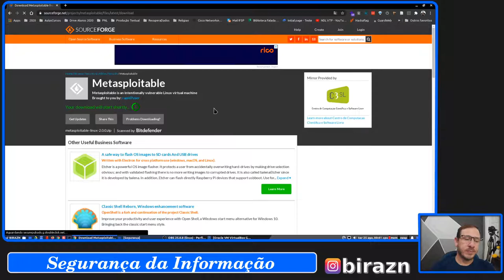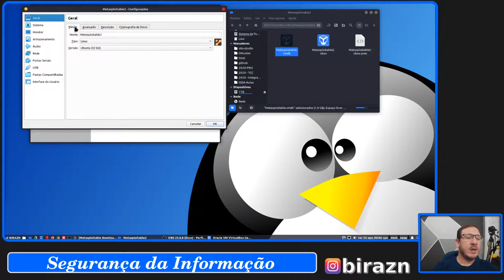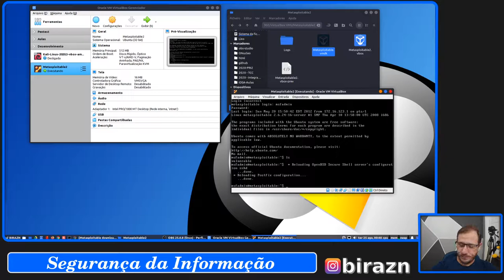SegInfo - Laboratório de Testes [Parte 3 - Metasploitable]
Material de apoio às aulas presenciais de Segurança da Informação.